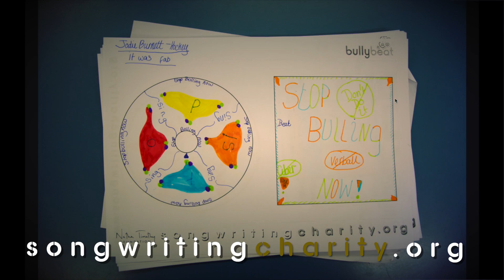Gretton Primary School - Stop Until it's Done (You're Incredible) GHLL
A magical day in the country for the Songwriting Charity. Working with Gretton year 5 & 6 to create the first of many GHLL partnership songs.